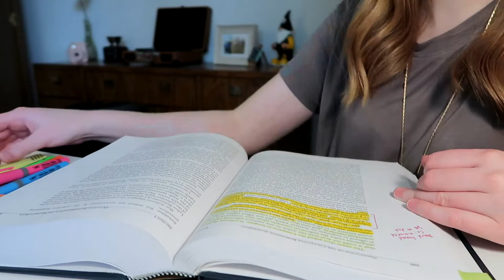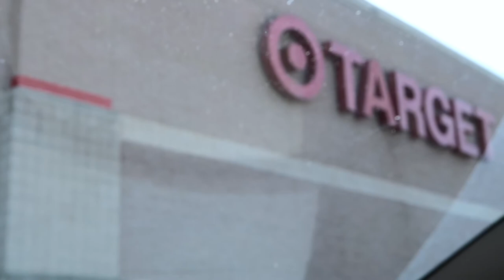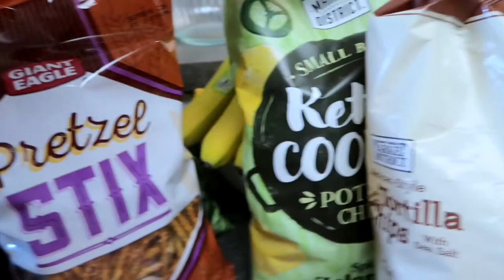SPRING CLEANING & SHOPPING | LAW SCHOOL VLOG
SPRING CLEANING & SHOPPING